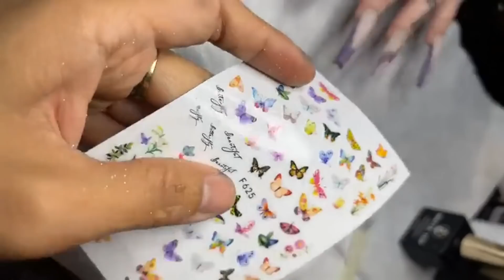Design cực nhanh với DIAMOND DUST | DuongNgan Nailsjobs